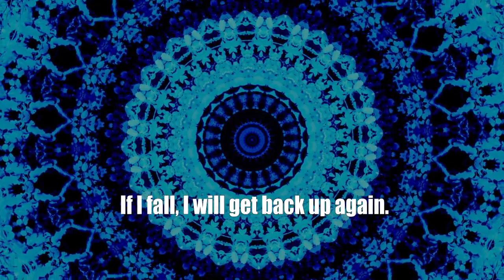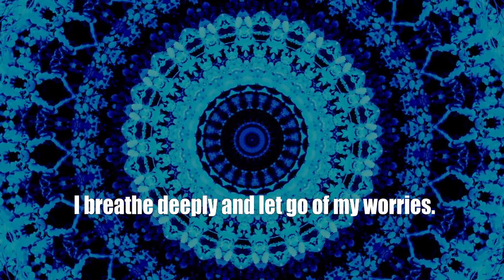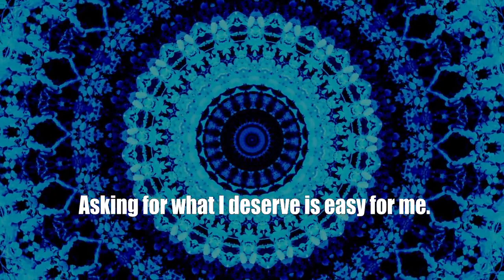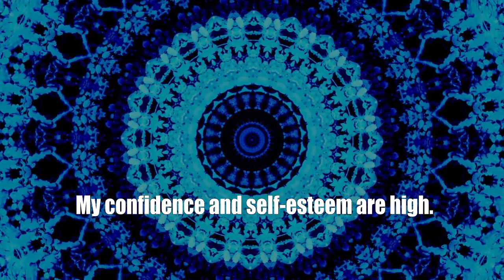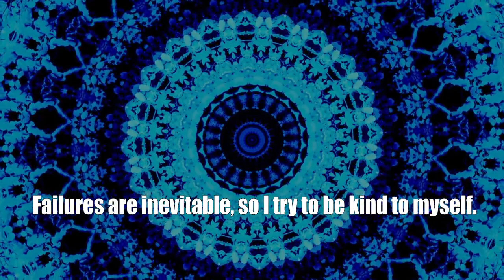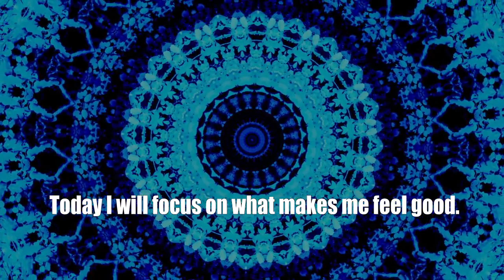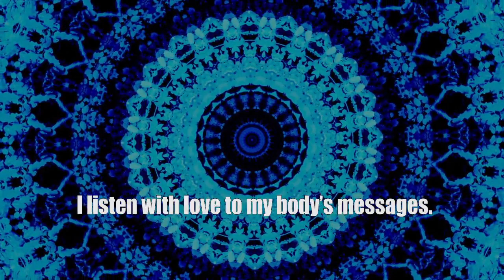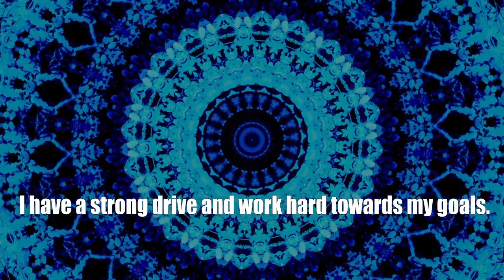Daily Affirmations With Shyla # 278